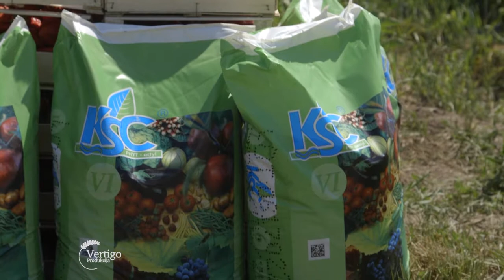ISPLATIVOST u proizvodnji JAGODA u MACVI - U nasem ataru 946